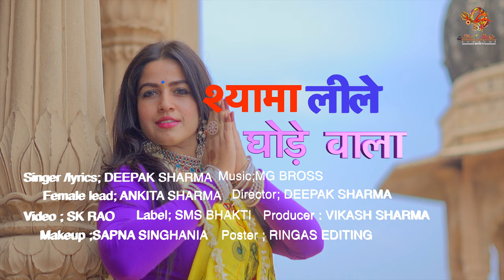Khatu Shyam Ji Bhajan : Shyam Leele Ghode Wala | Deepak Sharma | Khatu Shyam Bhajan 2023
Welcome to the divine world of Khatu Shyam Ji Bhajan presented by Street Music Studios Bhakti. Get ready to immerse yourself in the mesmerizing melodies of this soulful bhajan that will touch the deepest corners of your heart.

In this enchanting rendition, the talented Deepak Sharma, known for his exceptional singing and poetic prowess, brings the lyrics to life. Accompanied by the graceful presence of Ankita Sharma, this performance takes on a whole new level of spiritual transcendence.

Under the guidance of Deepak Sharma, every frame of this video captures the essence of devotion and brings you closer to the divine. The remarkable videography by SK Rao ensures a captivating visual experience that will transport you to the sacred land of Khatu Shyam Ji.

The artistic brilliance of Sapna Singhania's makeup adds an ethereal touch to the entire production, while Ringas Editing's creativity shines through in the captivating publicity design.

We extend our heartfelt gratitude to producer Vikas Sharma for his unwavering support and dedication in bringing this divine offering to fruition.

Get ready to embark on a spiritual journey with this captivating Khatu Shyam Ji Bhajan. Let the enchanting music and heartfelt lyrics resonate within your soul, bringing you closer to the divine grace of Khatu Shyam Ji.

खाटू श्याम जी के प्रेम में खो जाने के लिए हमें स्वागत कीजिए "रेजिओस सॉंग ऑन खाटू श्याम जी" में। यह दिव्य गीत हमारे प्रिय भक्ति संगीत स्टूडियो, स्ट्रीट म्यूजिक स्टूडियोज़ भक्ति की ओर से प्रस्तुत है।

दीपक शर्मा, एक प्रतिभाशाली गायक और गीतकार, की आत्मीय आवाज़ आपको आध्यात्मिक आनंद के ऊंचाइयों तक पहुंचाएगी। अंकिता शर्मा की सुंदर उपस्थिति इस वीडियो को और भी रमणीय बनाती है।

निर्देशक दीपक शर्मा के प्रतिभाशाली मार्गदर्शन में, यह वीडियो पूजा की भावना को सहजता से प्रकट करता है। वीडियोग्राफी एसकेआर राव द्वारा इस साधन से भक्ति की आत्मा को प्रतिष्ठित किया गया है।

सपना सिंघानिया की मेकअप कला अपनी सौंदर्य को हर फ्रेम में बढ़ाती है, जबकि रिंगास एडिटिंग की रचनात्मक प्रतिभा विज्ञापन डिज़ाइन में चमकती है।

खाटू श्याम जी के रचनात्मक ध्वनियों में विलीन हों और इस आत्मिक भजन का आनंद लें।

Artists: Ankita sharma,
Director : Deepak sharma ,
Video: SK Rao
Makeup : Sapna singhania
Publicity Design : Ringas editing
Producer: Vikas Sharma

Khatu shyam songs and Bhajan are very popular amongst the religious groups. They bring a feeling of joy and blessings to the community.

Jai Khatu Shyam Baba